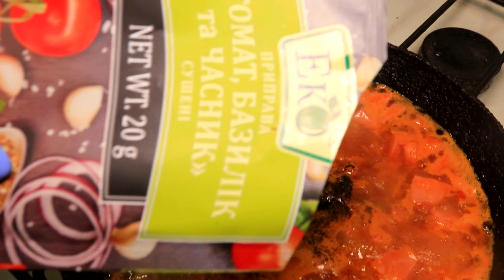Простой рецепт пасты в томатном соусе, вкусный и быстрый для всей семьи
Удивите семью: Вкусная и легкая паста в томатном соусе

Оцените видео! Это мне приятно и важно для развития канала!👍👍
НАПИШИ КОММЕНТАРИЙ или поставьте смайлик. Я буду очень рада видеть вашу поддержку!!